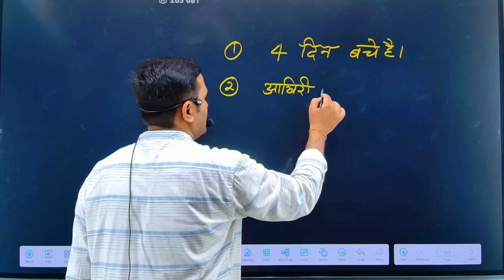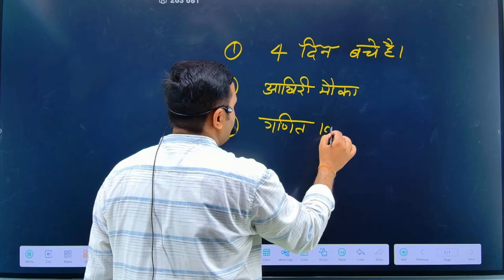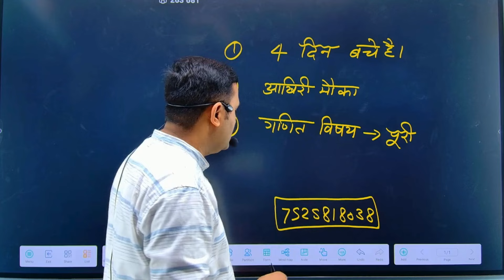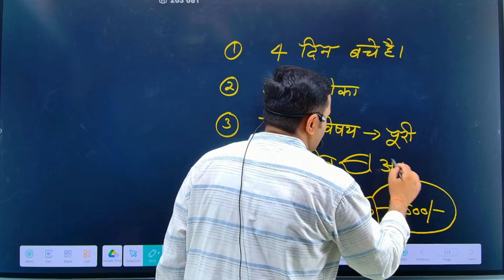कम्पार्टमेंट परीक्षा वाले छात्रों के लिए आखिरी मौका? | पूरी जानकारी !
इस वीडियो में यूपी बोर्ड कम्पार्टमेंट परीक्षा 2024 से जुड़े सारे सवालों के जवाब दिए गये  हैं,

 धन्यवाद..!!

Compartment Course ke liye नीचे वाले लिंक से ज्वाइन करें

कम्पार्टमेंट परीक्षा से जुड़ी अधिक जानकारी के लिए दिए गए नंबर पर कॉल करें- 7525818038